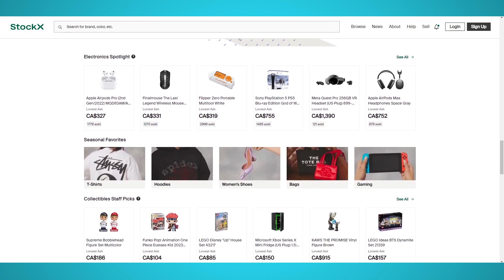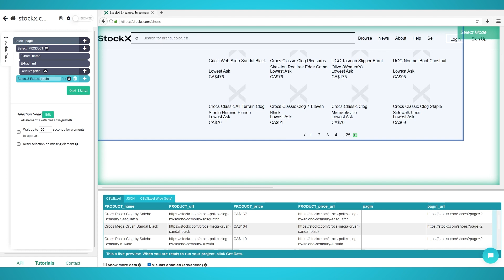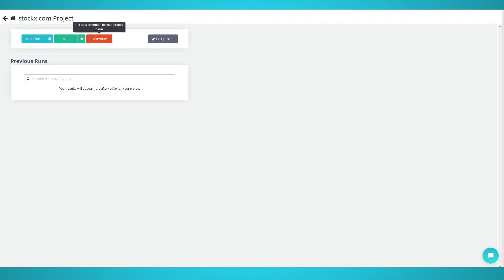How to Scrape StockX Products and Prices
In this guide, you will learn how to scrape StockX products, prices and other details, with ParseHub, our free web scraper!

StockX is an e-commerce marketplace and apparel reselling service which was founded in 2015 in Detroit, Michigan. StockX has over 1,200 employees and has been since auctioning rare, or collectible clothing and other goods between sellers and buyers. The sellers usually send their products to StockX for inspection and authenticity and are then sold to buyers, which reduces the chances of getting scammed online. They also show historic pricing for specific items, which is cool to view, and can be useful for price monitoring and trajectory! If you’d like to conduct price monitoring, we also have a guide on scraping any e-commerce website, which you might find useful.

Let’s begin scraping StockX!

0:00 Intro
0:48 Step 1: Extracting Products
1:09 Step 2: Scraping Prices
1:32 Step 3: Pagination
2:00 Step 4: Starting Your Scrape
2:16 Scrape Results